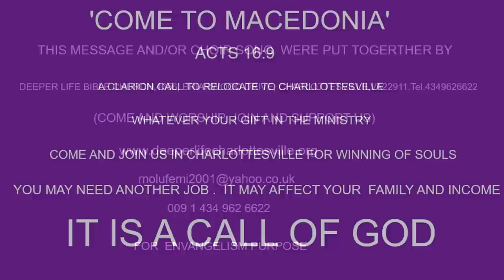WARNING FOR COMPROMISING CHURCH PAS W F KUMUYI